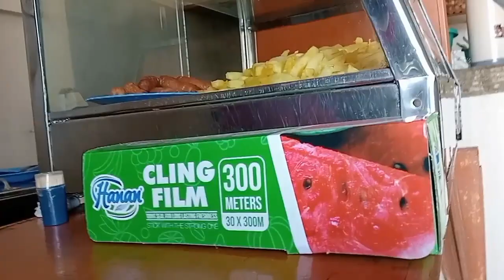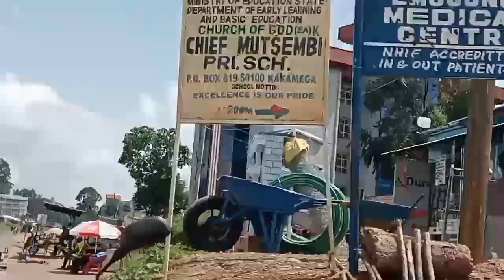A DAY IN MY LIFE//MINI-SHOPPING HAUL/HOSPITAL VISIT AND MANY MORE//must watch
Let me give you a glimpse of my day,